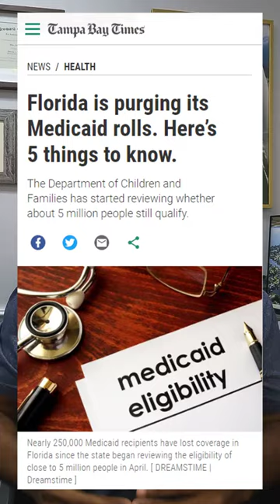Medically Needy Is Not Full Medicaid. Are you at risk of being under insured?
Medically Needy Program has a "share of cost" requirement. This means that you must pay a certain amount of your medical expenses each month before Medicaid will cover the rest. The share of cost amount is based on your income and family size.

The main difference between Medicaid and the Medically Needy Program is the income requirements. To qualify for regular Medicaid, your income must be below a certain level. The income limits for the Medically Needy Program are higher, but you must still have high medical expenses.